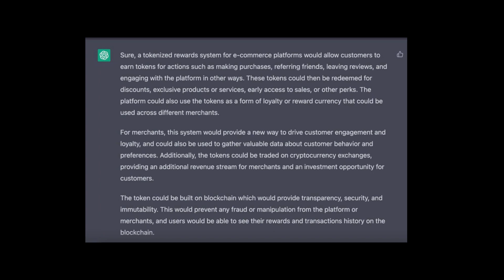Looks like we chose the right path😂